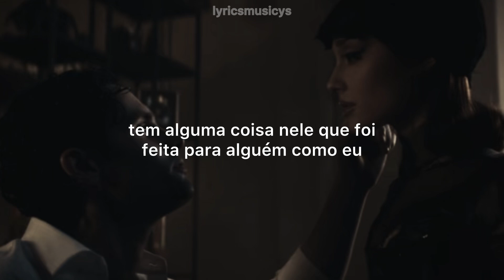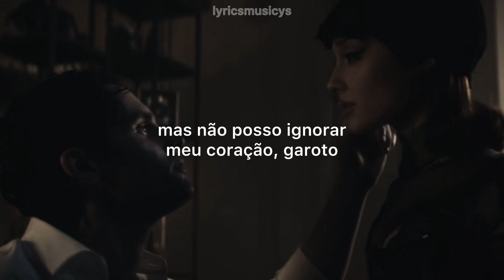Ariana Grande - the boy is mine (tradução/legendado)